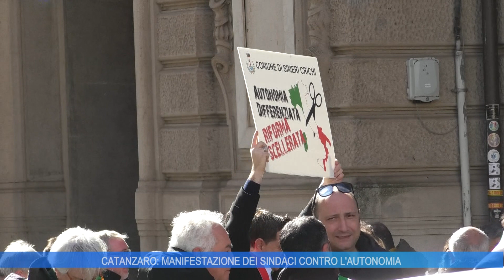CATANZARO: MANIFESTAZIONE DEI SINDACI CONTRO L'AUTONOMIA